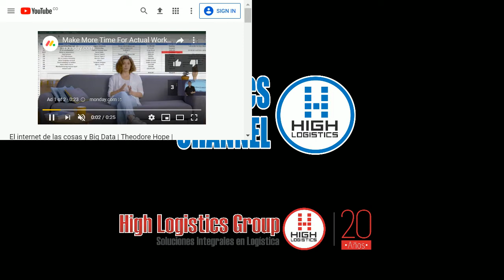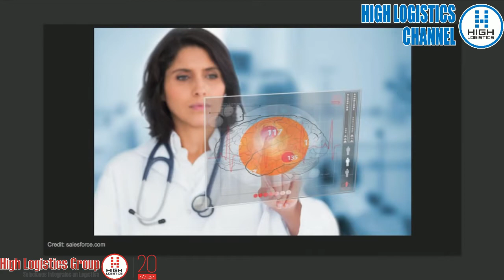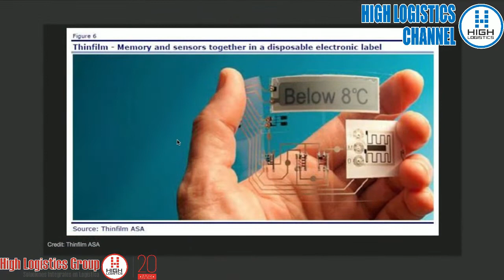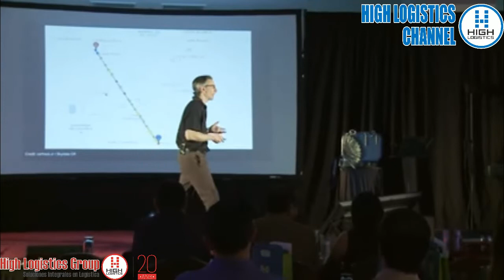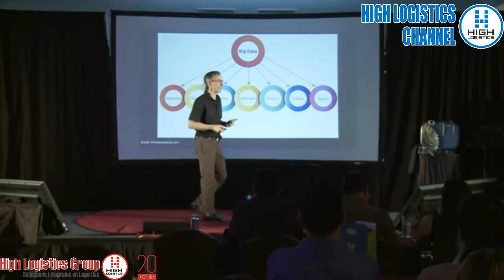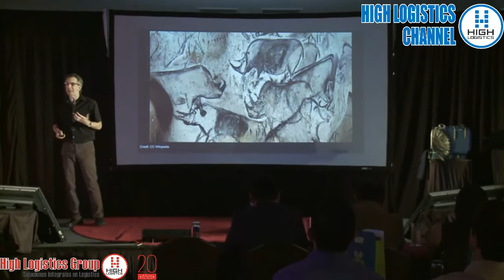EL INTERNET DE LAS COSAS "IOT" , INDUSTRIA Y LOGISTICA 4.0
Aplicación de internet de las cosas en la logística y negocios y comercio